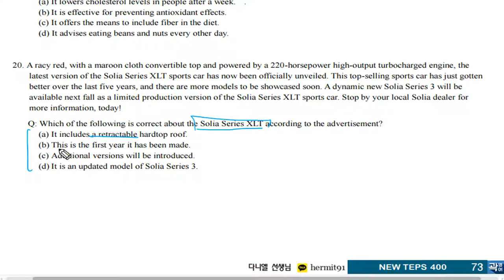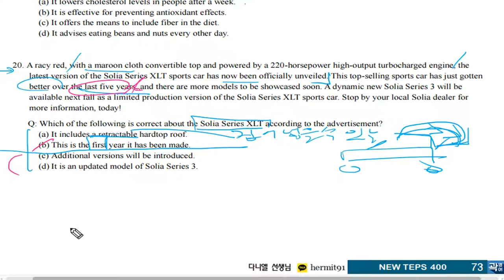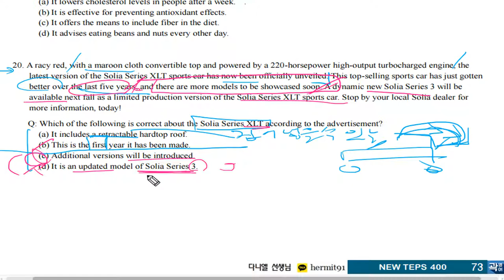텝스 독해 파트 3 Q 20 A 1 Day 03 곽영어